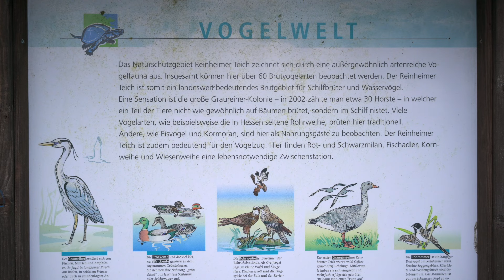Schmuddelwetter (und was man daraus machen kann) | photowalk nach dem Hochwasser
Ich war mal wieder am Reinheimer Teich - kurz nach dem Hochwasser. Spannender war allerdings die Gersprenz, die direkt daneben vorbeifließt. Das Flüsschen muss in den letzten Wochen ein reißender Strom gewesen sein. Da Bachbett war richtig hoch ausgewaschen. Und selbst jetzt standen die Felder ringum noch unter Wasser. Da muss es doch ein interessantes Motiv geben! ... Gab's auch :-)

Meine Ausrüstung:

Haupt-Kamera und Objektive:
- Nikon Z6
- Nikon Nikkor Z 24-120mm F/4 S
- TAMRON 70-300mm F/4.5-6.3 Di III RXD
- Nikon Nikkor Z 14-30mm F/4 S

Zweit-Kamera und Objektive (für kleine Touren oder zum Rückenschonen):
- Canon EF-M 15-45 F3.5-6.3 IS STM
- Canon EF-S 10-18 F/4.5-5.6 IS STM
- Canon EF-S 55-250 F4.0-5.6 IS STM

Zum Filmen:
- Rode VideoMicro

Stative:
- Benro Tortoise 34CLV mit Stativkopf Leofoto VH-30
- Rollei C6i Carbon
- Rollei Compact Traveler No.1 Carbon

Filter:
- K&F Concept Magnetic Filter Set – CLP, ND8, ND64, ND1000, GND8

Fotorucksäcke/-taschen:
- Lowepro Flipside Trek BP 450 AW
- Lowepro Tahoe BP 150
- Benro Smart 20 Schultertasche